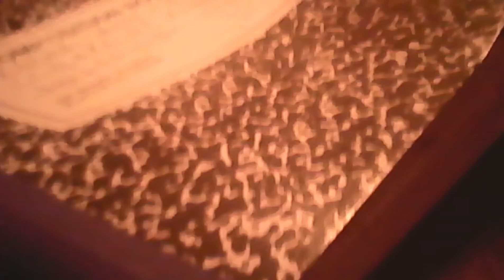never have i evr shrt sorry